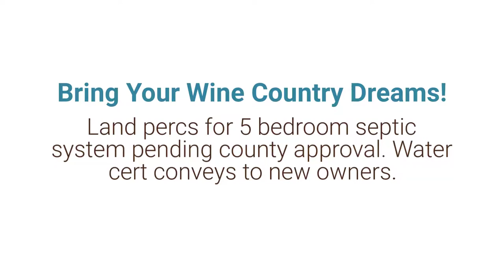4042 Pepperwood Court ~ Sonoma Lot for Sale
PepperwoodCt.com

Bring Your Wine Country Dreams!

Country living, yet minutes to the plaza. This is your opportunity to build your dream estate home in a beautiful Diamond A Ranch meadow. This bucolic 2.5 acre parcel has hill views, glimpses down valley, nestled into trees and pasture. Room for a barn and horses. Land percs for 5 bedroom septic system pending county approval. Mutual water district in road at site, water cert conveys to new owners. Enjoy available amenities: community pool, tennis courts, equestrian trails, community club house.

Bring your wine country dreams and enjoy Sonoma living at its finest!